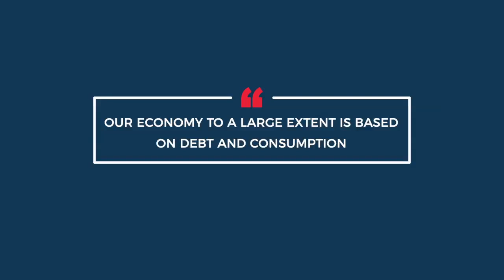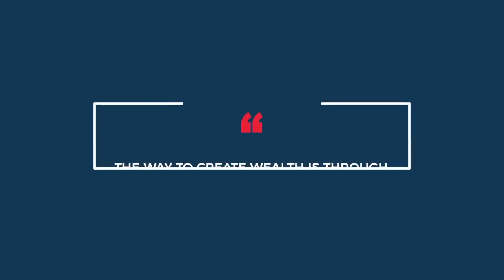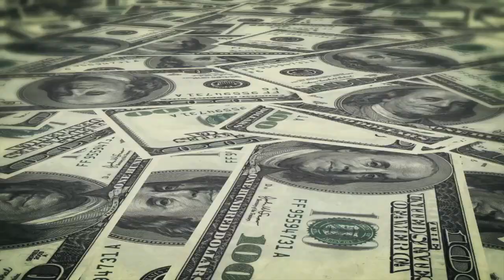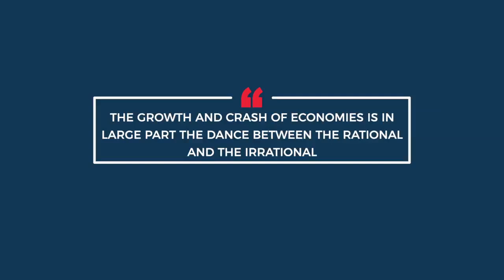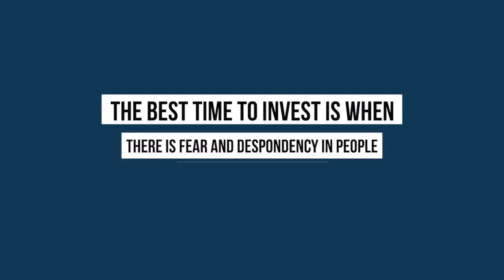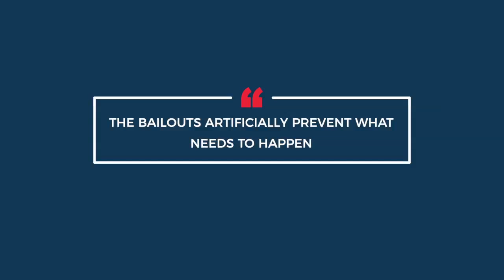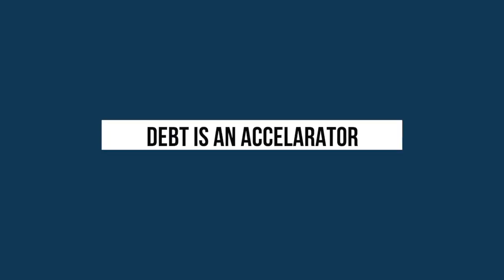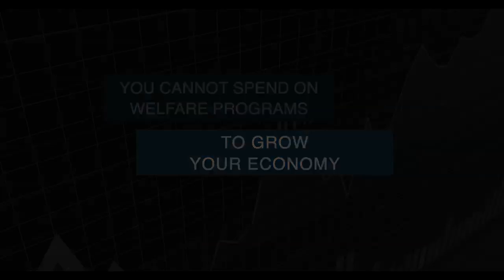Patrick Donohoe: How Economies Grow and Why They Crash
Jason Hartman and Patrick Donohoe discuss how economies grow and shrink, or expand and crash. How have the rules changed in 2020? Patrick explains that the economy is the measurement of resources that are used for particular purposes. Economic growth indicates an increase in production and value, but our current economy is based on debt and consumption.

Money is created by debt. There are so many layers to understanding economics, but the Austrian School of Business says that the economy always acts in cycles. There’s boom cycles, and crash cycles. As credit expands, things will grow, and as credit contracts, things are going to crash. The main idea is that if you want to create real wealth, you simply have to have capital formation.